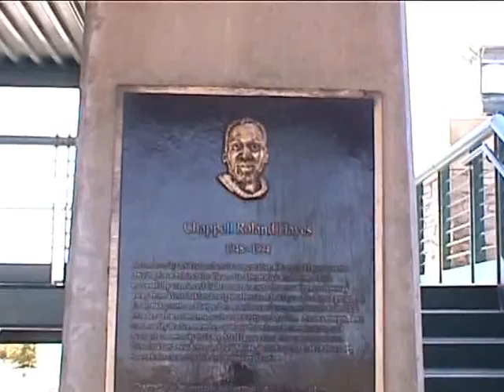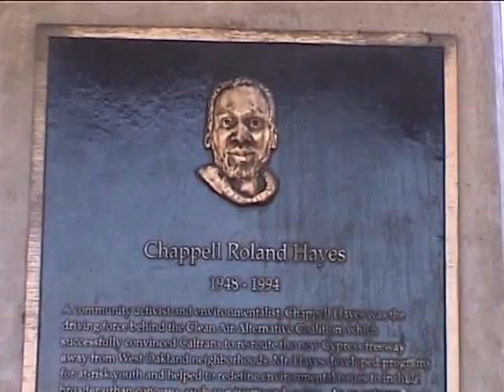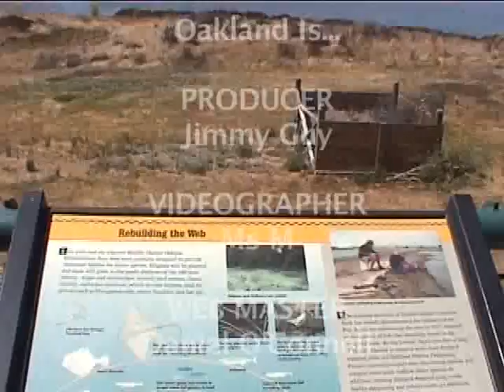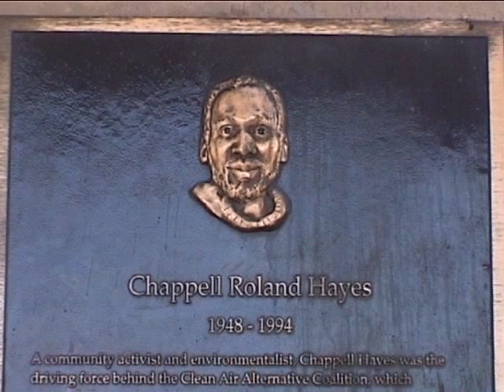Oakland Is..."Nancy Nadel and the Chappell Roland Hayes Observation Tower"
"Oakland Is..." spotlights the movers, shakers, and image makers of Oakland, CA. One of our hosts, Amaranth Modacure, interviews Oakland City Councilman Nancy Nadel (District 3) at the Chappell Roland Hayes Observation Tower, dedicated to her deceased husband, near the Port of Oakland at Shoreline Park.